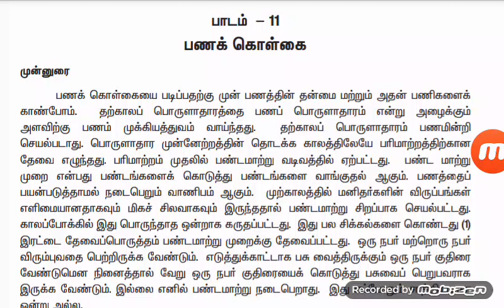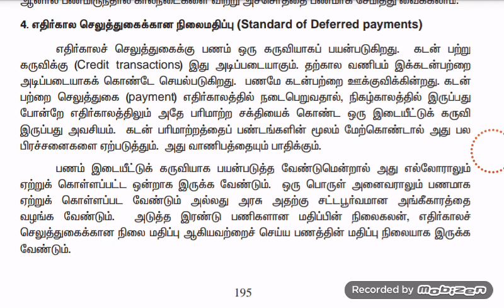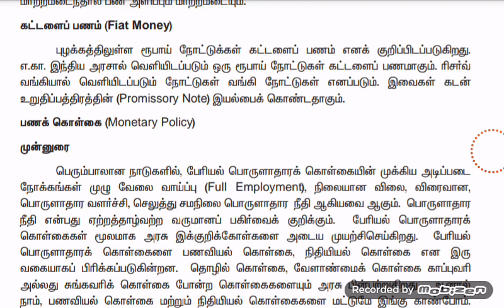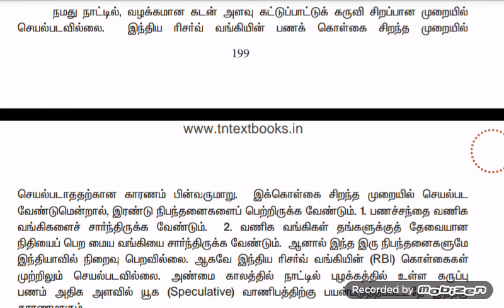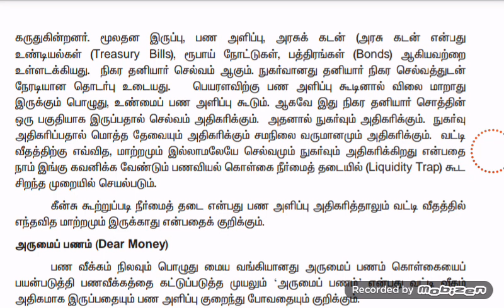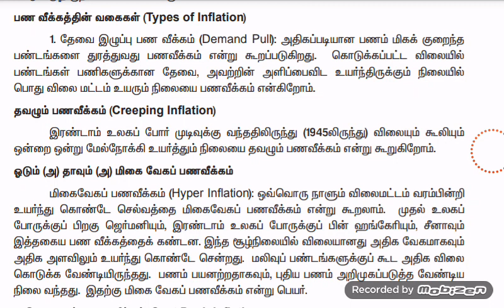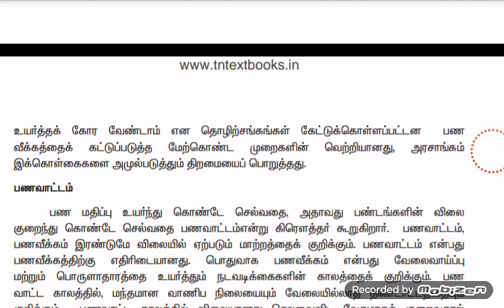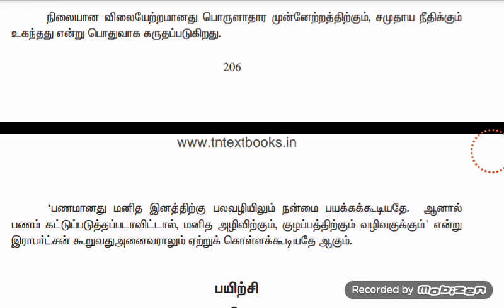12th old book economic unit 11